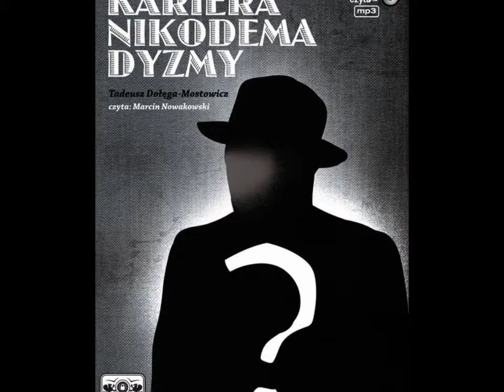KARIERA NIKODEMA DYZMY - Tadeusz Dołęga Mostowicz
Kariera Nikodema Dyzmy to wybitna powieść, pochodząca z najlepszego okresu twórczości Tadesza Dołęgi-Mostowicza. Doskonała narracja oraz dowcipne dialogi w połączeniu z nietuzinkowością głównych bohaterów sprawiają, że lektura tej książki jest porywająca.
Zachwyca zarówno aktualnością, można tu bowiem odnaleźć analogie do współczesnych relacji społecznych, jak i przenikliwością, ponieważ ukazuje jak pogmatwane i wielopoziomowe są zależności międzyludzkie.
Główny bohater Nikodem Dyzma, na skutek zbiegu przypadkowych okoliczności podczas rządowego rautu, staje się "sławny", zakrawa wręcz na bohatera. Nikodem szybko odnajduje się w nowych okolicznościach i w krótkim czasie, dzięki wsparciu licznych fanów i przyjaciół, wspina się na sam szczyt władzy, zyskując prestiż i majątek...